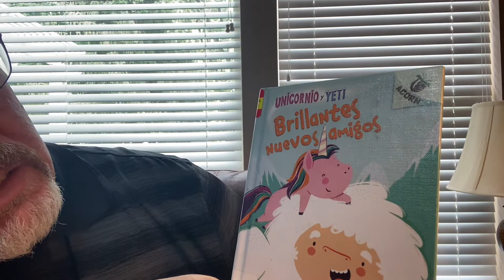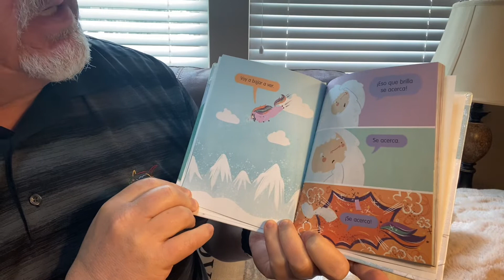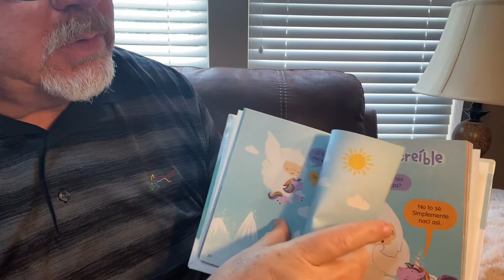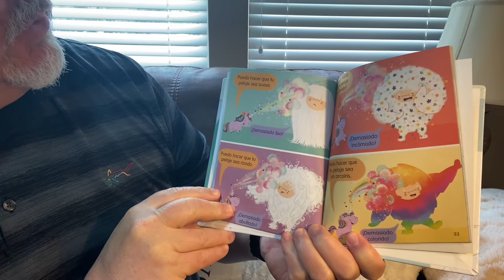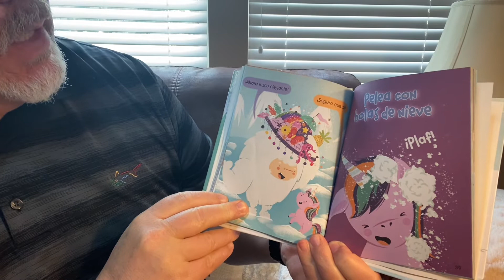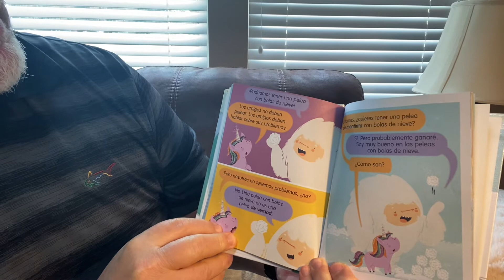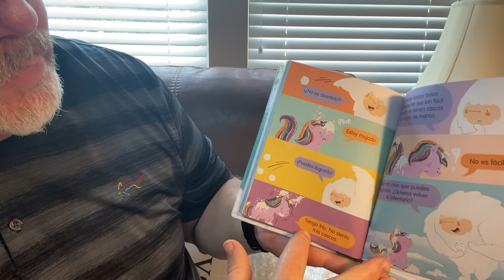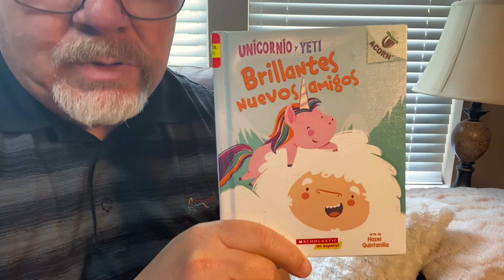Unicornio y Yeti Brillantes Nuevos Amigos 🦄 por Heather Ayris Brunell y Hazel Quintanilla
🦄 Unicornio y Yeti veo algo muy brillante y llego a ser muy bueno amigos!